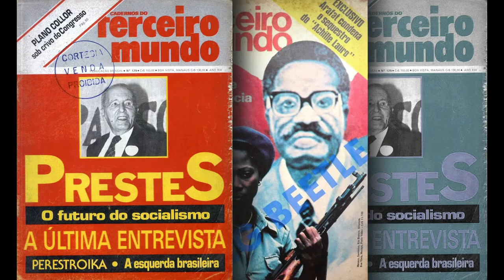Você sabe o que é privilégio? Estreia do programa Diálogos Clandestinos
Em sua estreia na Tv Diálogos do Sul, A musicista, militante feminista e baixista da banda clandestinas Camila Godoi fala sobre os diversos privilégios estruturais presentes dentro da nossa sociedade.